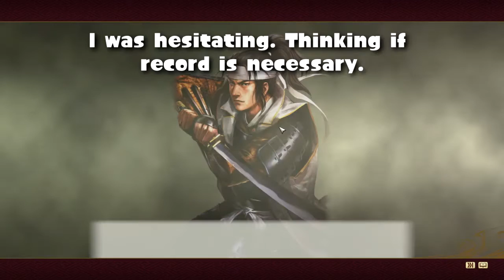Battle of Dōmyōji, Toyotomi Side and Goto Survived the Battle! (Most Dialogues are Skipped)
Also in most noobish gameplay, I am sorry.  8D